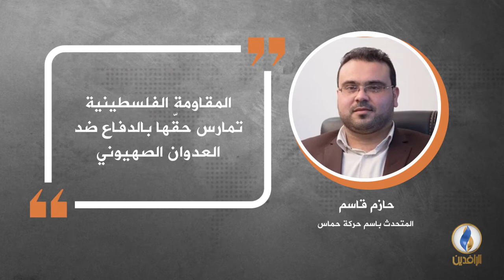في دقيقة .. أبرز التصريحات الصحفية ليوم الثلاثاء